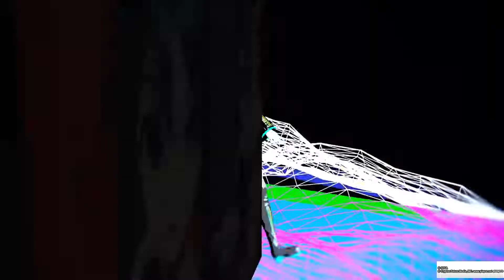Hatsune Miku: Project DIVA Future Tone_20190628111437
Hatsune Miku: Project DIVA Future Tone